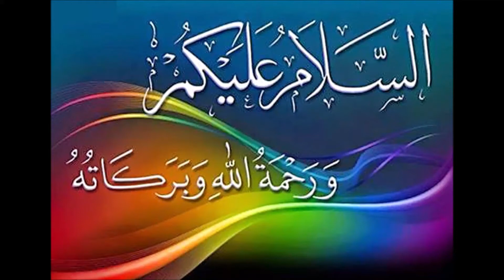Dark Night A Horror Love Story || Khofnaakk Kahani || Haqeeqat Ki Duniya